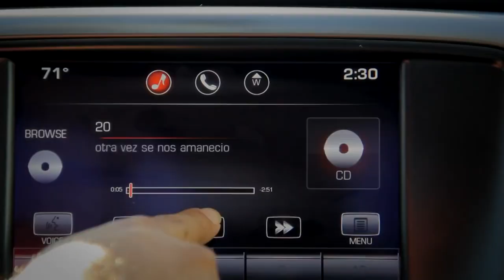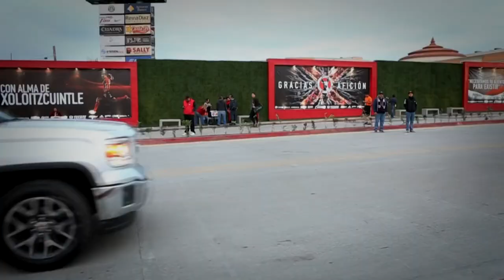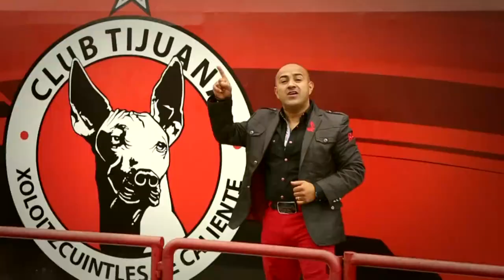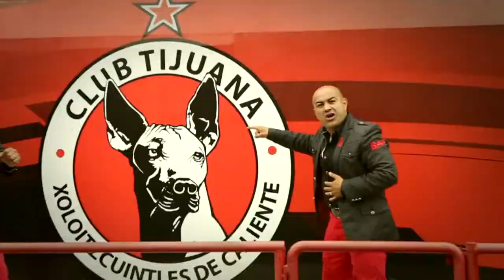Corrido de los Xolos Banda Agua Caliente Video Oficial